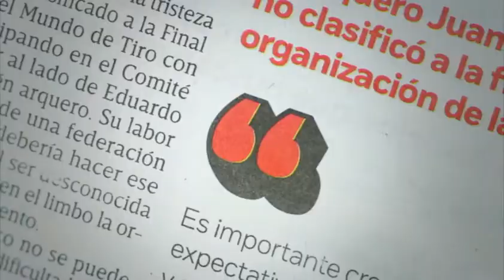Avalan a Miguel Ángel Yunes como gobernador electo de Veracruz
Avalan a Miguel Ángel Yunes como gobernador electo de Veracruz y le entregan constancia de mayoría.

20 de octubre 2016

Te invitamos a ver el siguiente video:

Miguel Ángel Yunes presentará su gabinete a fines de noviembre